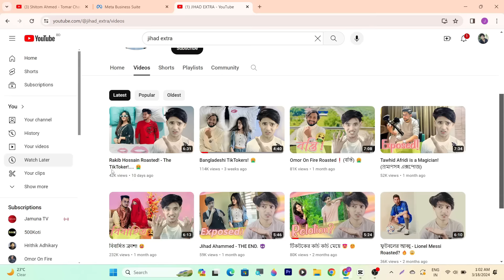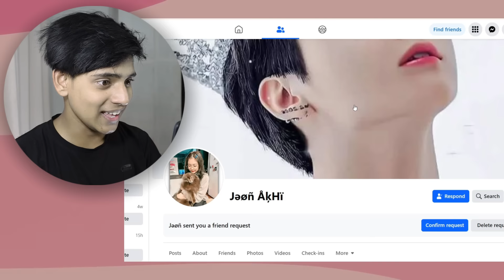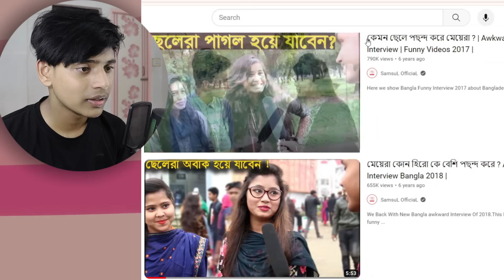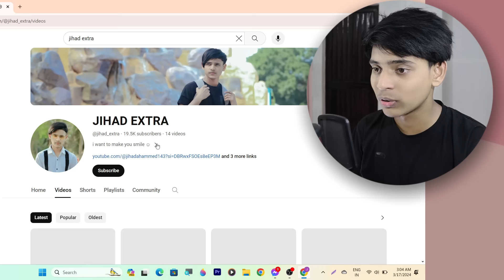Worst Bangladeshi YouTubers!... 🤮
bengali new roasting channel
Bangladeshi roasting channel
jihad ahmed qna
tiktok roast
tiktok reaction video
jihad ahmed
tiktoker roasted
jihad ahmed roast
funny memes
sarcasm
jihad ahmed roast video
jihad ahmed video
jihad extra
humour
jihad ahmed 143
jihad ahammed

Jihad Ahammed Roasted!